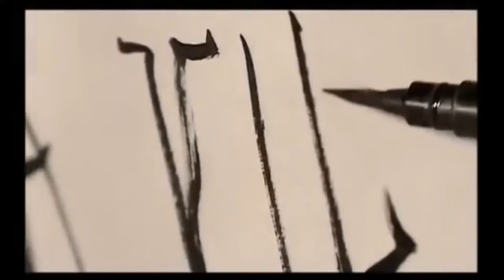The difference between the real story and the film "The Intouchables" The story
In this video, I will tell the story of the real-life heroes from the movie "The Intouchables" and the moments that didn't make it into the film or were changed, as well as the sources of Philippe Pozzo di Borgo's wealth.

The real-life prototype of the character Omar Sy portrayed looked very different from the screen. The film's producers intentionally went for this inaccuracy because they really wanted Omar to play the lead role, so they changed the nationality of the character. The real Abdel Sellou was born in Algeria.

When Abdel was four years old, his parents sent him to Paris to be raised by their childless relative. For North African residents, this act was not unusual as many underprivileged Algerians did the same. Sons were sent to be raised by distant relatives while daughters were kept with the family. After Abdel's foster mother had her own children, he received much less attention. No one monitored his school attendance or his whereabouts during the day. He started to receive his upbringing on the streets. His favorite activity became stealing cameras from unsuspecting tourists at the foot of the Eiffel Tower. For a long time, Abdel's misdeeds went unpunished because he was a minor, but soon after he turned eighteen, he ended up in prison.

Abdel served a year and a half, then was released and got a job at a pizzeria. However, he found it boring and did everything to get fired. For two years, he lived on unemployment benefits without feeling any remorse. One day in December 1994, he received another notification from the employment agency about the need for an assistant to take care of a paralyzed patient. For Abdel, it was a routine matter - he would come, get the notification rejected, and then show the rejection slip to the employment agency.

Here is where the first divergence from the real story begins. In the movie "Abdel," they start taking care of only Philippe. In reality, initially, Abdel took care of Philippe's wife for a year as well. The film does not delve into the origins of Philippe's enormous wealth. It is possible that this is because nobody expected the film to be such a huge success worldwide. It was primarily intended for the French audience.

Meanwhile, the surname Pozzo di Borgo is quite well-known. Philippe Pozzo di Borgo is a descendant of an ancient and noble Corsican family. French children extensively study the life of one of his ancestors in history lessons as he was a sworn enemy of Napoleon himself. Even to this day, there is a saying in Corsica: "As rich as Pozzo." Inherited from his wealthy ancestors, Philippe received a significant fortune, including businesses involved in the production of a very famous French champagne, Pommery.

During the first half of his life, Philippe was a prominent executive and, as a form of leisure, preferred extreme sports rather than aristocratic entertainment such as theater or opera. This is why he felt repulsed when caretakers with two higher educations attended to him.

Philippe was not accustomed to being pitied. He was always a very strict leader. In some sources, you can even find information that he suffered injuries because, before his paragliding flight, he planned a massive downsizing at his factory and, instead of focusing on the flight, he was contemplating how to carry out mass layoffs. However, in Philippe's own book, which served as the basis for the film, there is not a word about it. It could be because these speculations are untrue or because it portrays him in a negative light. Regardless, the paraglider crashed. Doctors managed to save Philippe, but as a result of the injuries, his body was completely paralyzed, and hospitals fought for his life for two years.